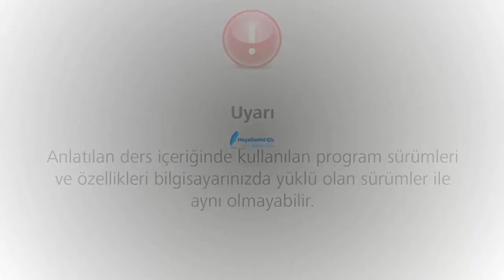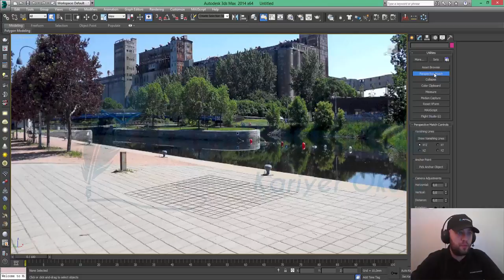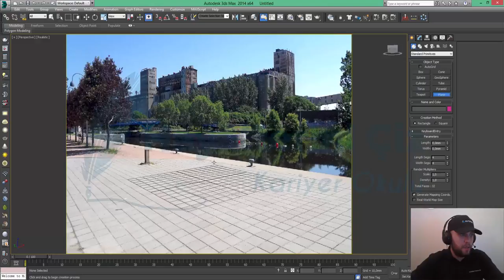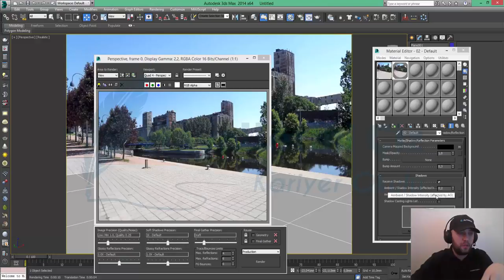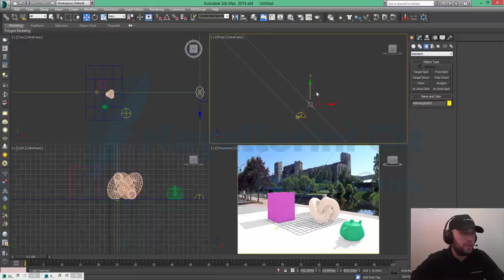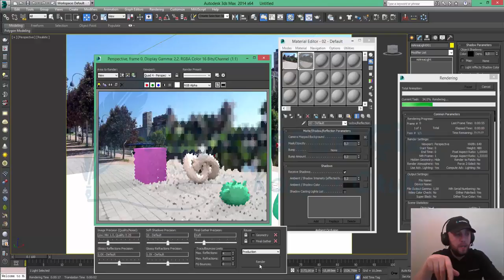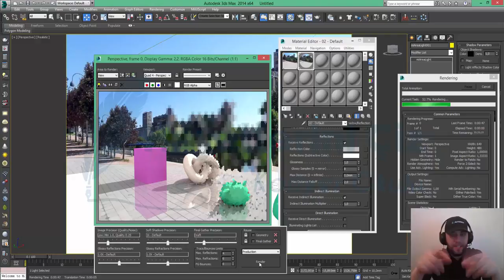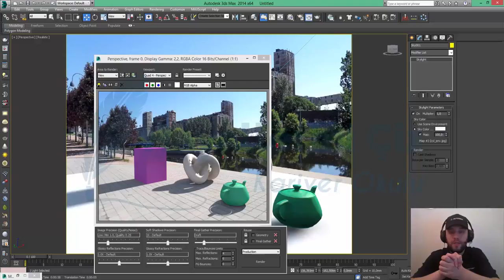3Ds Max'de Gerçek bir Resim Üzerinde 3D Sahne Nasıl Oluşturulur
3Ds Max'de Gerçek bir Resim Üzerinde 3D Sahne Nasıl Oluşturulur, konusunu inceliyoruz.